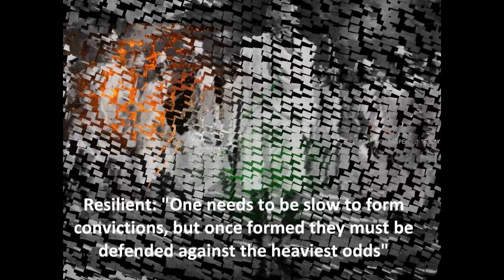Zeitgeist_Triumph_SJMSOM.wmv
AD for Mahindra Scorpio for a contest SCORPIO ZEITGEIST @ Marketing Continuum 2010 SJMSOM IIT, Bombay.
By: Vikas Maskeri and Hemal Dani of SJMSOM, IIT Bombay